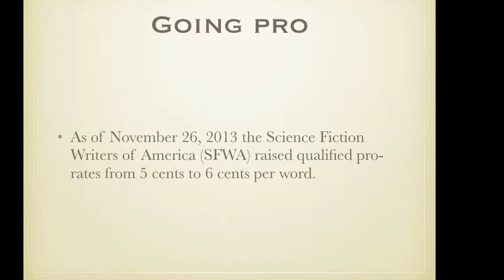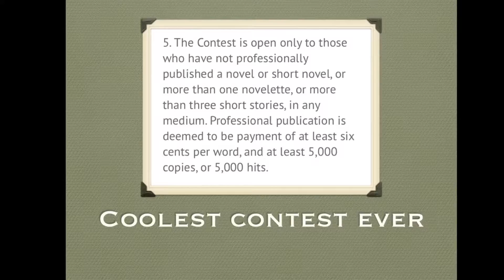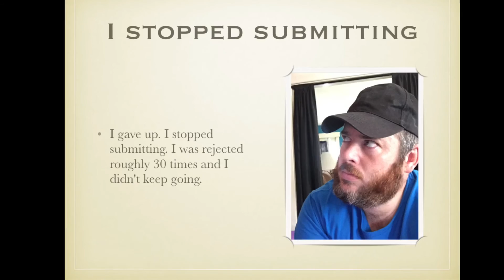Short story markets and rejection: Don't Give Up!!!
I document how I was rejected quite a bit and then gave up as my writing was improving enough for token markets and honorable mention in the Writers of the Future Contest. Would I have a professional publication by now? Probably. Giving up makes the future certain. Working hard and improving makes success inevitable.